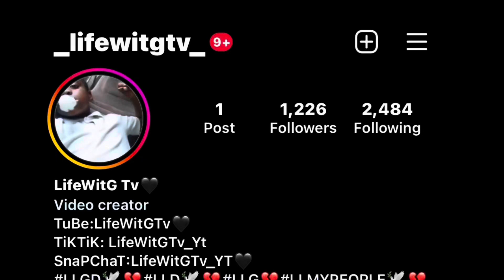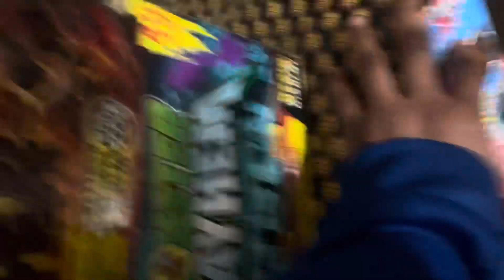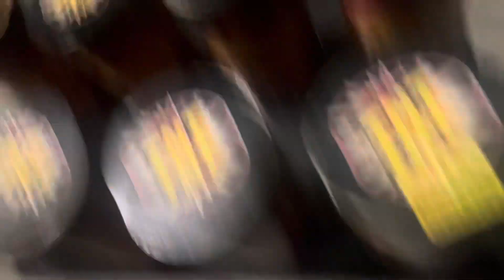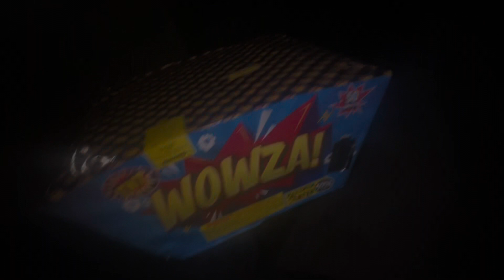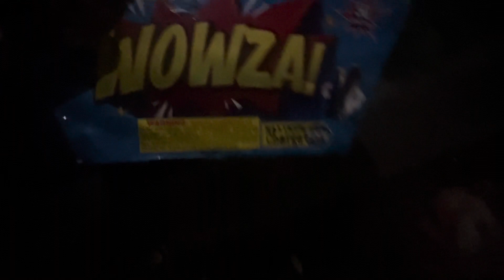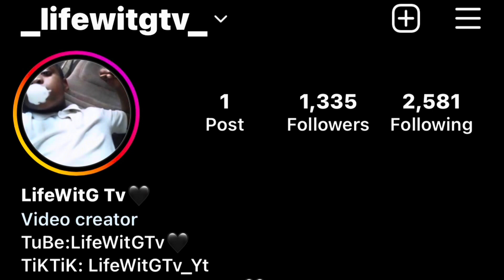Blew The Block Down On 4th July Vlogg 😂💥👀